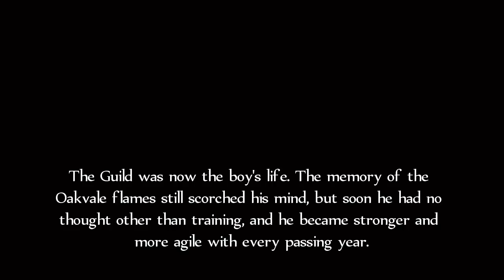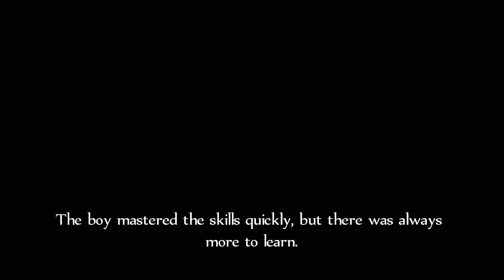Let's Be The Guy Part 1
Due to audio issues, the first 30 minutes of ear piercing sound is cut, the rest is fine though.